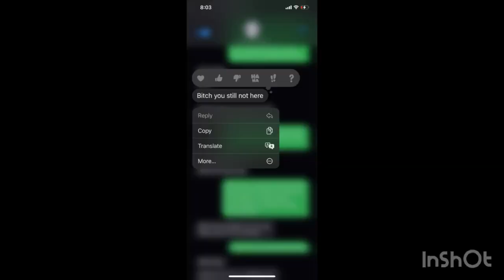Storytime: Flewed Out Gone Wrong! Part 1| The end Of "Predator"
Promo
Brand Ambassador
Gifts & merch